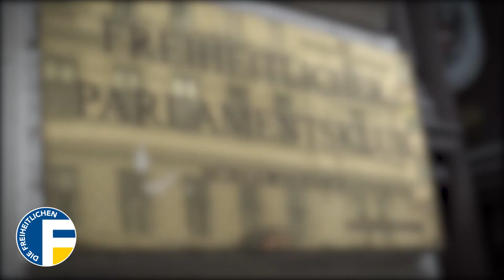Gemeinsam mit INOES-Delegation zu politischen Gesprächen in Wien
Obmann Andreas Leiter Reber und Generalsekretär Otto Mahlknecht waren gestern als Teil der INOES-Delegation (Initiative Österreichische Staatsbürgerschaft für Südtiroler) zu politischen Gesprächen in Wien.